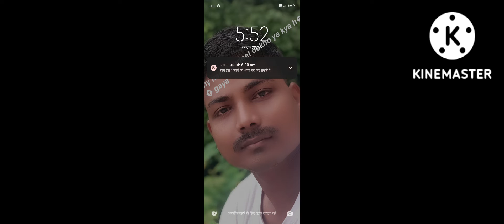asa asa durga maa durga puja special navratri short video new odia songs odia songs full HD songs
odia songs short video navratri special
asa asa durga mata puja special video